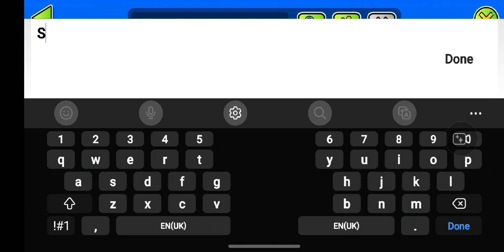Deadlocked 56-100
Yes. I can make custom thumbnails now. It may not look like it but yeah :DDD
Distorted audio bc idk if my friend will like having his voice online. For some reason the call muted my mic.